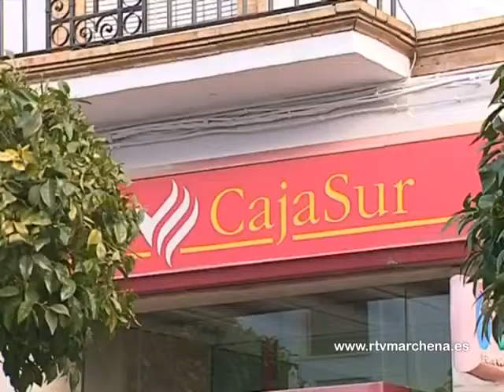Izquierda Unida organiza una charla coloquio dirigida a los afectados por las "cláusulas suelo"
La Asamblea Local de Izquierda Unida organiza una charla coloquio sobre las denominadas cláusulas de suelo. El objetivo de la charla coloquio es informar a afectados por las denominadas cláusulas de suelo de las medidas que pueden adoptar para defender sus derechos frente a las entidades bancarias.